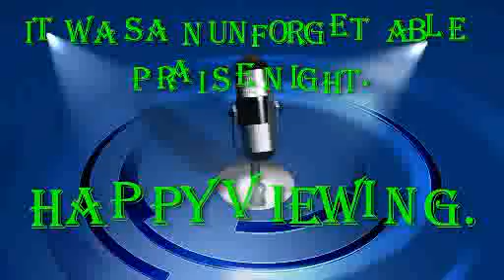SENSATIONAL SISTER CHIDINMA NWANKWO PERFORMING LIVE @IHECHIOWA, AROCHUKWU L.G.A. ABIA STATE.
SENSATIONAL SISTER CHIDINMA NWANKWO OF OGBOR-HILL BRANCH, ESOCS ABA PROVINCE PERFORMING LIVE @IHECHIOWA, AROCHUKWU L.G.A, ABIA STATE,  @D BURIAL OF LATE SNR. AP. STEPHEN UDUMA OLEH. PLEASE ENJOY HER WONDERFUL MINISTRATION.